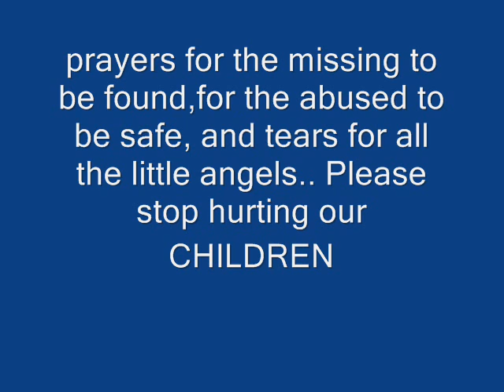CHILDREN OF OUR HEARTS.wmv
video I made for some of the angels,the missing, the abused.. 3-3-2010.. ( pray the missing will be found,the abused will be forever safe from pain.. and we cry many tears for the angels ) please stop hurting our loved ones and the children we pray..